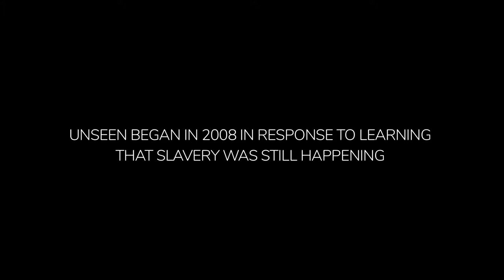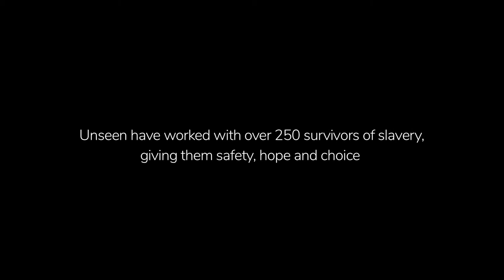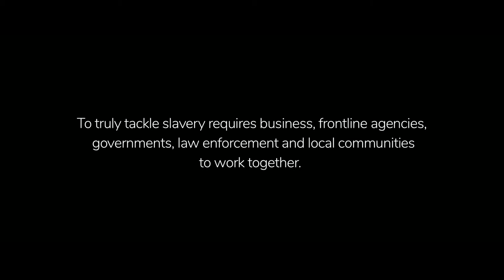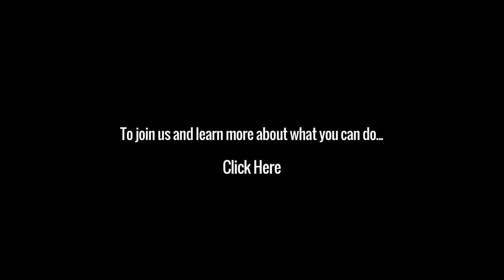UNSEEN charity promo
Shot in 2016 this promo is for the charity unseen , based in Bristol but working nationally and internationally to end modern day slavery.